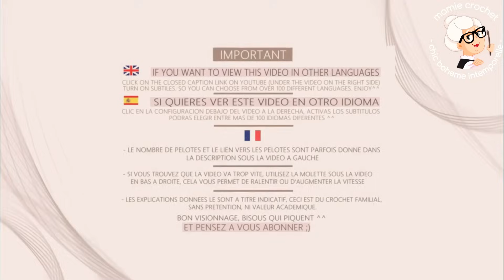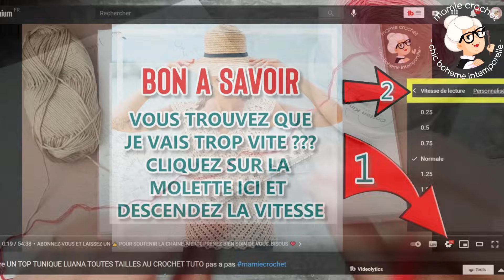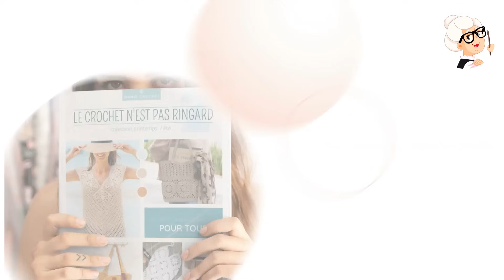Comment faire UN JOLI CHÂLE ROSY RAPIDE & FACILE AU CROCHET TUTO pas a pas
Matériel:
Crochet 3 / 3.5

0:00 BIENVENUE A TOUS ET TOUTES DANS UNE NOUVELLE VIDEO ^^
0:05 🌸🌸 ABONNEZ-VOUS ET LAISSEZ UN 👍 POUR SOUTENIR LA CHAINE, MERCI,  PRENEZ BIEN SOIN DE VOUS, BISOUS  ❤️ 🌸🌸